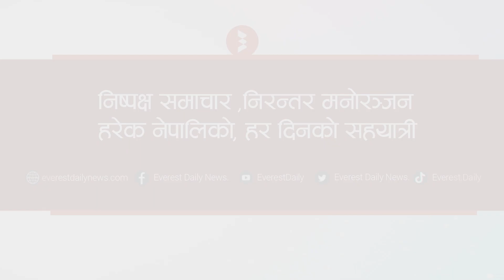नेपालमा विकास नहोस् भन्ने तत्वले एमसीसीबारे भ्रम छरे :पूर्वप्रधानमन्त्री भट्टराई